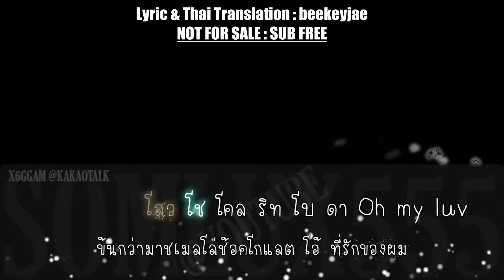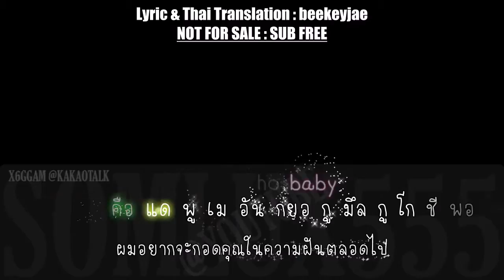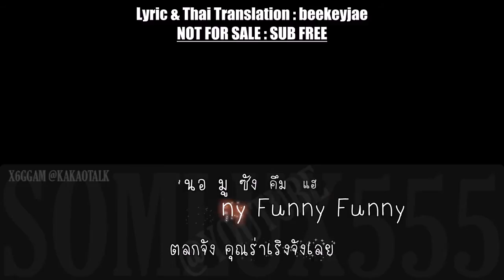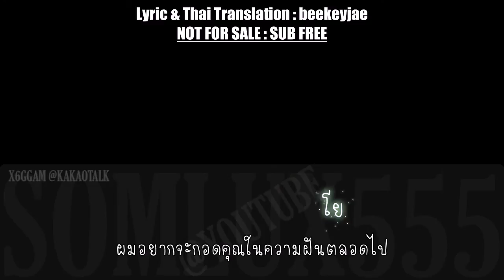[Karaoke] TVXQ - Honey Funny Bunny (Thai Lyric & Tranalast)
ซับเก่าดองไว้นานมากกกกกกกก